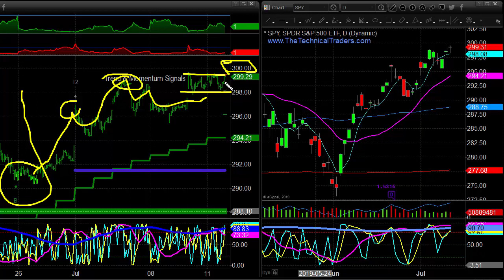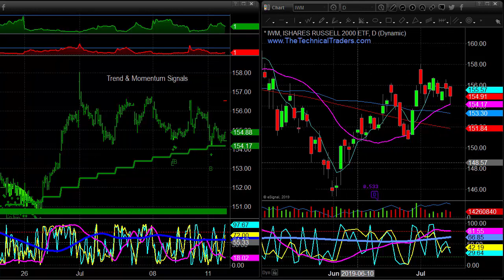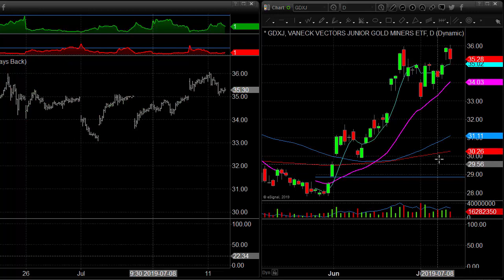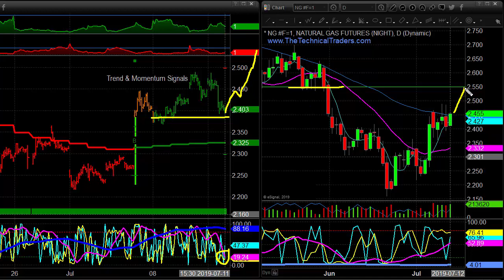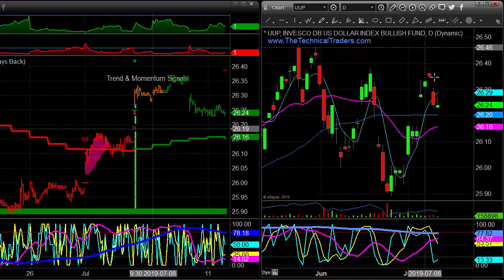July 12 2019